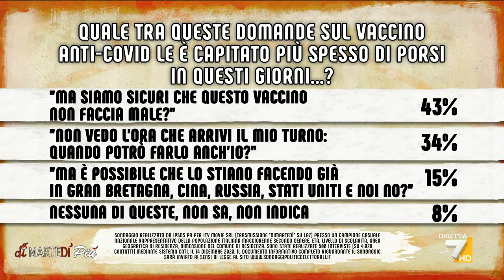"Quale tra queste domande sul vaccino anti-Covid le è capitato di porsi?", i sondaggi di Nando ...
I sondaggi di Nando Pagnoncelli: "Quale tra queste domande sul vaccino anti-Covid le è capitato di porsi?",